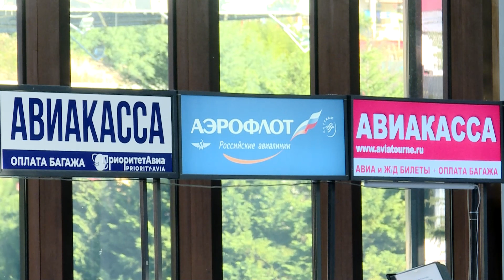Аэропорт Сочи в следующем году планирует начать строительство нового терминала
Благодаря этому пропускная способность воздушной гавани курорта вырастет до четырех с половиной тысяч пассажиров в час. Это в полтора раза больше нынешнего показателя. О планах рассказал управляющий директор аэропорта - Алексей Комаров.